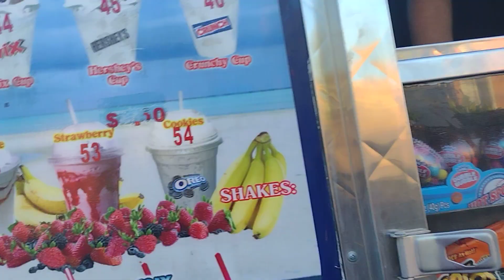OUR LOW PITCH HELLO PICNIC WITH DECORATIONS LOCAL ICE CREAM TRUCK IS BACK AGAIN/ENJOY THE VIDEO:)!!!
0:08 OUR LOW PITCH HELLO PICNIC LOCAL WITH DECORATIONS ICE CREAM TRUCK IS BACK AGAIN AFTER FROM YESTERDAY/HE CAME AT 7:05PM TODAY/ME GETTING AN OREO MILKSHAKE/COST 6$/ 0:38 LOUD MUSIC FROM THE SPEAKER 📢/ 1:00 SHOWING YOU THE ICE CREAM TRUCK TOUR LOOKS AND REVIEWS AND EVERYTHING/ 1:07 DAMN, SUPER LOUD 📢!/ 1:37 YOU HEAR A MAN TOLD ME, HEY YOU STOP THE ICE CREAM TRUCK FOR ME/ 1:41 FINALLY, I GOT MY MILKSHAKE/TOOK FOREVER/I GAVE HIM MONEY, THEN HE SAID THANK YOU 👍:)!/ 1:58 MY SHAKE IS REALLY TO ENJOY/ 2:05 A MAN ORDERED A SODA, AND A BAG OF COOL RANCH DORITOS/ 2:48 HE TOLD ME, HOW ARE WE DOING TODAY!/ 3:08 OMG/HE'S DANCING FOR OUR VIDEO AND EVERYTHING, BECAUSE HE LOVES HOW OUR HELLO PICNIC SONG SOUNDS LIKE WHILE PLAYING HELLO PICNIC/ 3:15 YOU TAKING ME A VIDEO BY DANCING?! YES! 3:17 OUR HELLO PICNIC LOCAL DRIVER AND THE MAN IS LAUGHING AFTER FROM ALL OF THE COOL STUFF/ 3:20 WE ARE FINISHED GETTING ICE CREAM/AND HE'S RIGHT, GOD BLESS/MEANS LET JESUS TAKES CARE OF EVERYONE!/ 3:45 HE'S LEAVING NOW/ 3:48 HE'S RUSHING FOR THE FIRST TIME/ 3:53 THAT WAS FUN AND EVERYTHING HE CAME TODAY AT 7:05PM AT SUNSET 🍦🎶🌇/ENJOY THE VIDEO:)!